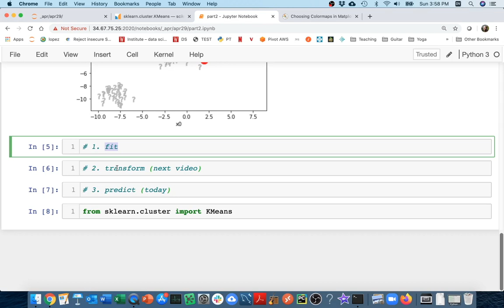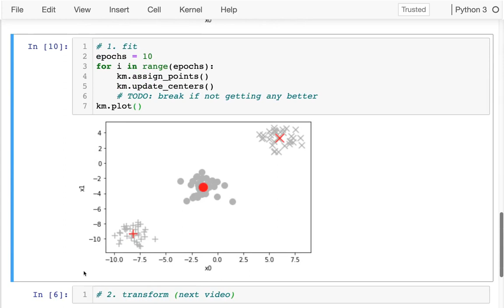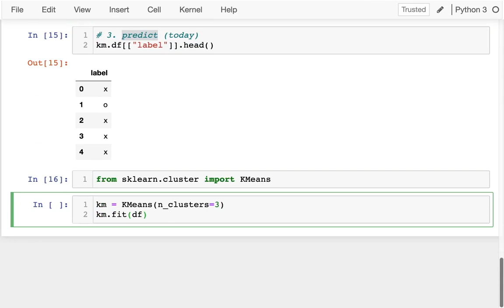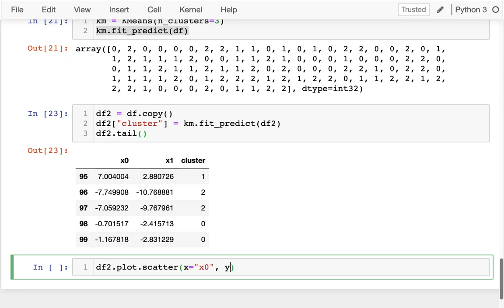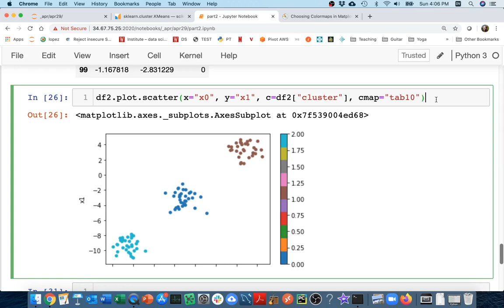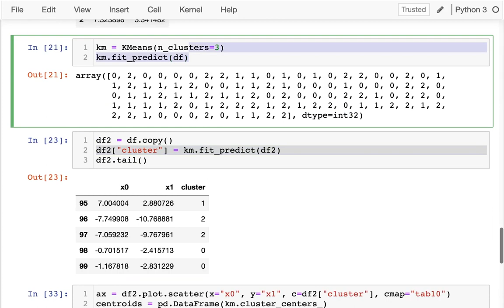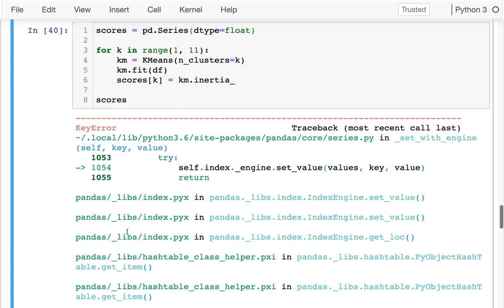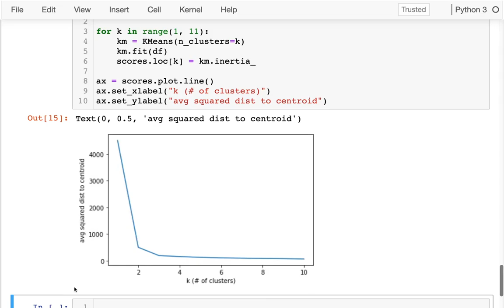CS 320 Apr16-2021 (Part 2) - K-Means Clustering with sklearn